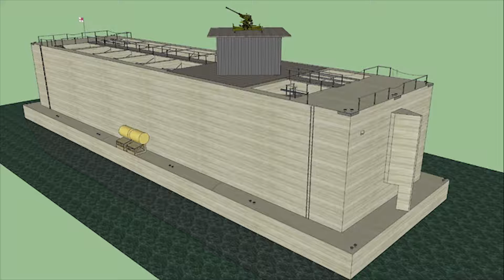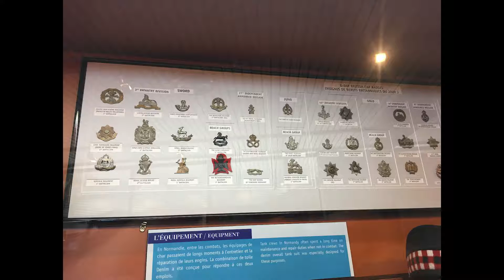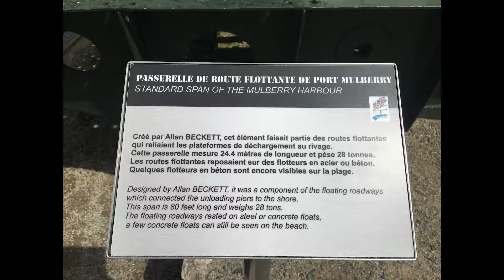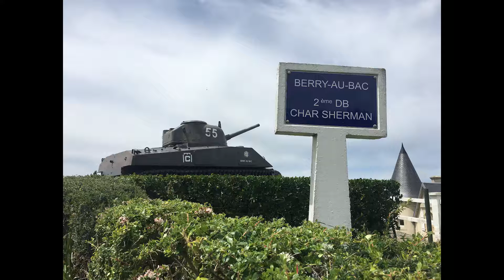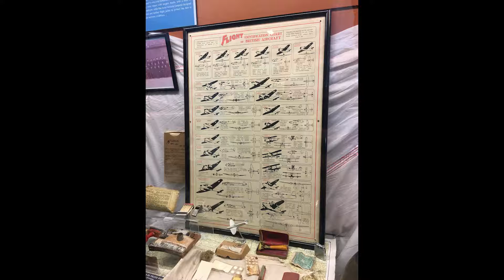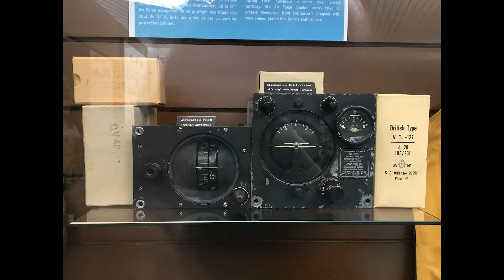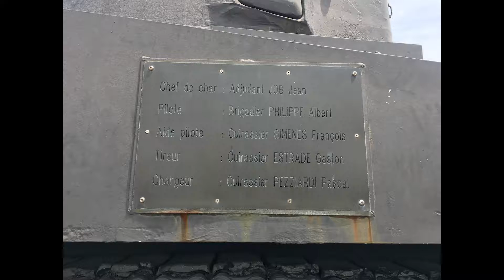2017 / Port Mulberry Arromanches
Bonjour à tous, voici la 10e partie de mon long trip de plusieurs jours en Normandie pour les commémorations du DDAY.
Les vidéos qui vont suivre se sont passées dans l'ordre chronologique de mon trip en Normandie.
Cette partie traite de la visite du port Mulberry d'Arromanches-les-Bains.

Ceci est le début d'une petite série concernant ma semaine là-bas, je pense qu'il y aura environ une petite dizaine de vidéo traitant de tous les endroits où je suis allé, différentes plages, musées, drone...
J'ai passé beaucoup de temps à filmer, monter, en espérant que ça vous plaira. En ce qui me concerne j'ai adoré ce trip que je voulais faire depuis des années.

Scott.